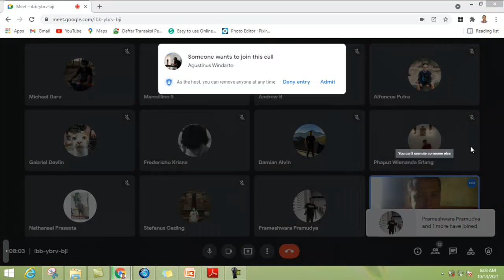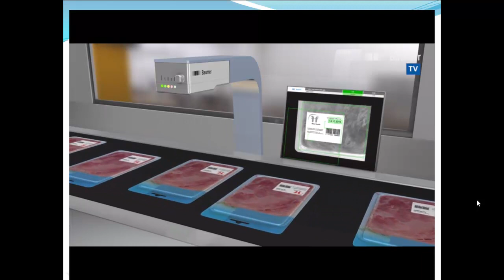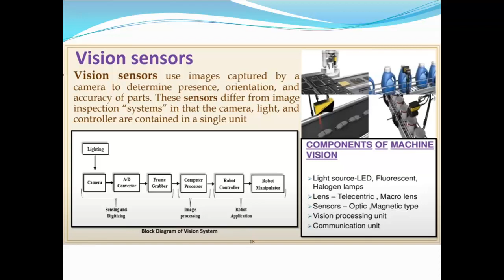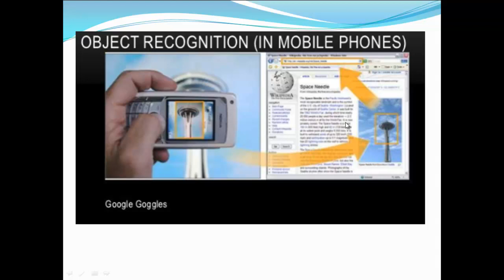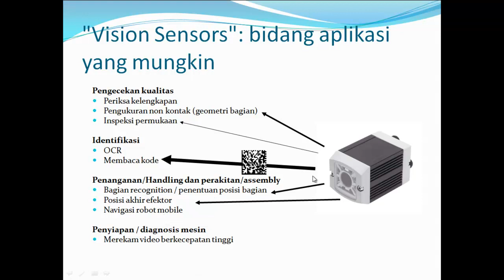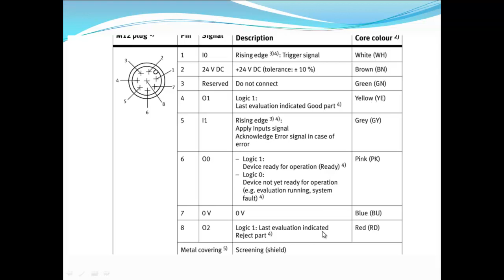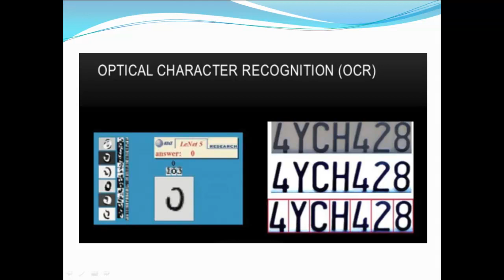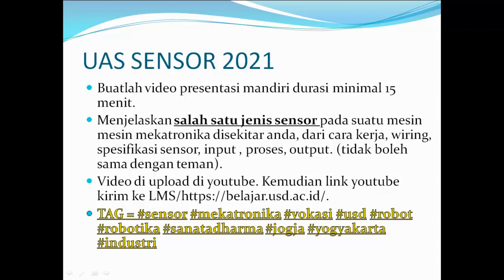Vision Sensor klas B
Video pendidikan sains dan teknologi